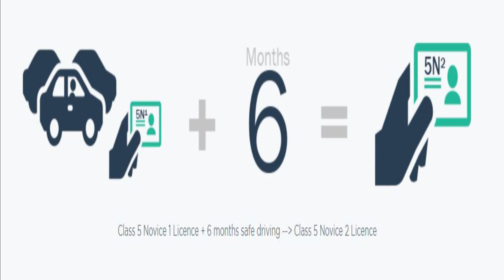How to get a Driver's License in Canada - Saskatchewan | Tips & Tricks | KathyaPrasad TeluguVlogs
This video will give you an understanding on how to get a driving license in Saskatchewan, even if you have never driven before in your entire life !

Terms used in the video:
Class 7
Class 5 Novice 1
Class 5 Novice 2
Class 5